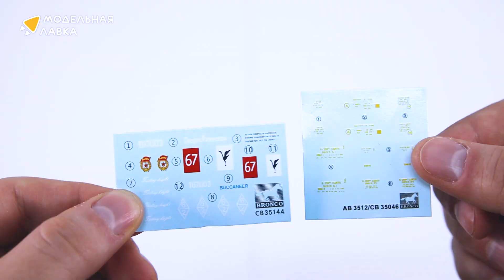Распаковка сборной модели Infantry Tank Mk. III “Valentine” Mk. IX от производителя Bronco.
Масштаб - 1:35